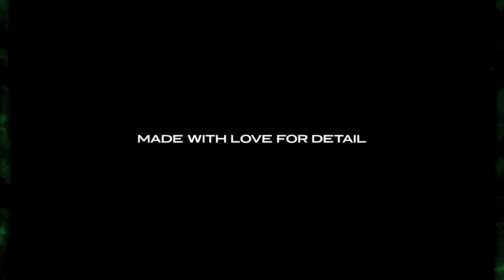Marker & Tape Transitions | Premiere Pro 4K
The transitions are created from a large package of marker strokes and tape scans. With a simple drag and drop you get an animated collage of your footage. Made in stop-motion style!

Features:
⚡️ Drag and Drop
⚡️ 30 Marker & Tape Transitions
⚡️ Unique sound for every transition

System Requirements:
□ Adobe Premiere Pro CC 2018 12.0 or higher